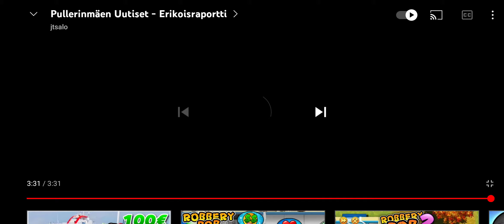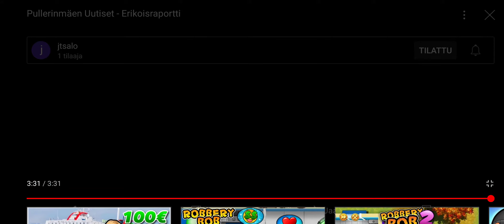Pullerinmäen uutiset (feat JT Salo)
Vieraina Raimo Käkkärä ja Riitta Horkka